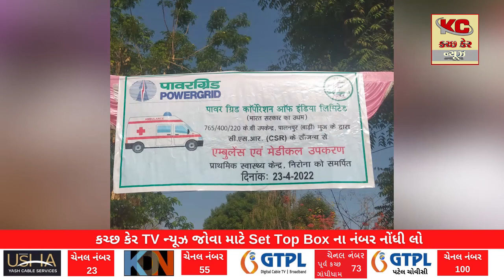ભુજ સી.એસ.આર યોજનાથી એમ્બ્યુલન્સઅને મેડિકલ ઉપકરણ પ્રાથમિક સ્વાસ્થ્ય કેન્દ્રની નિરોણાને આપવામાં આવ્યો